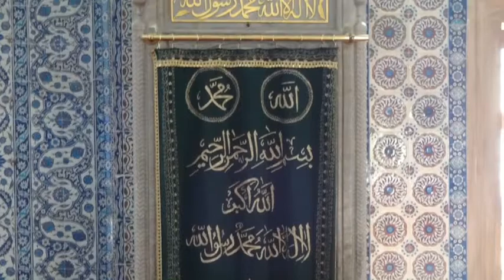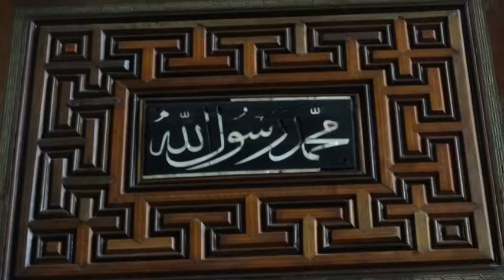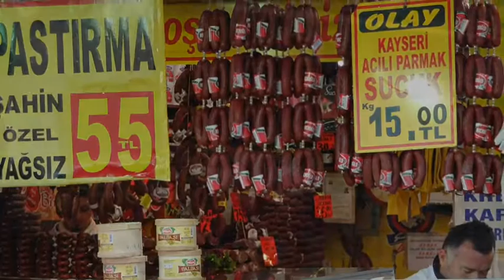トルコ、エジプト15日間大周遊 A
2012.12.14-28